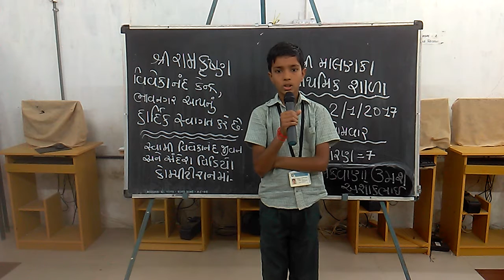SHREE-MALANKA-PRATHMIK-SHALA--MAKWANA-UMESH-ASHOKBHAI--STD-7--IN-GUJARATI-LANGUAGE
MAKWANA UMESH ASHOKBHAI FROM SHREE MALANKA PRATHMIK SHALA STUDYING IN STD 7.
TOOK PART UNDER SRI RAMAKRISHNA VIVEKANANDA KENDRA BHAVNAGAR VIDEO COMPETITION, YEAR 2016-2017.
VIDEO LANGUAGE IS GUJARATI.